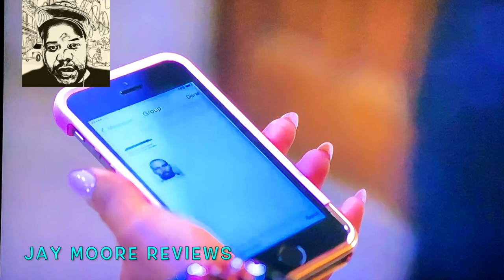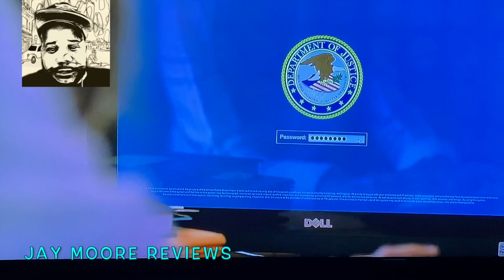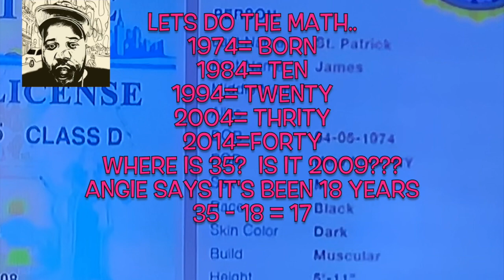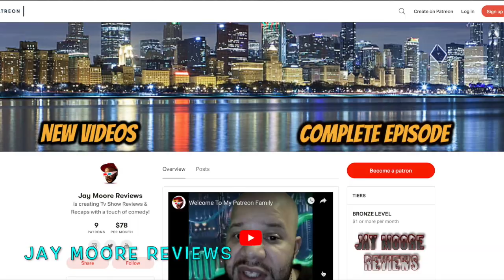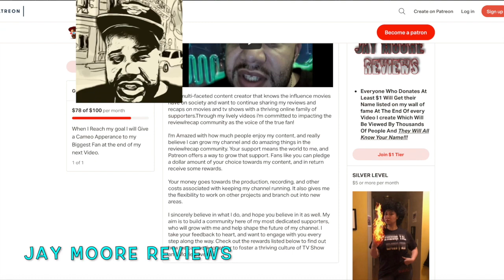POWER "THE SECRET AMOUNT OF TIME THAT'S PASSED IN THE SHOW"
In this video I breakdown how much time has passed by in the show power. the show has been on since 2014 but how much time has passed inside the shows world? I breakdown what Courtney Kemp has said and what the show says and in the end you be the judge!

Category
Entertainment
License